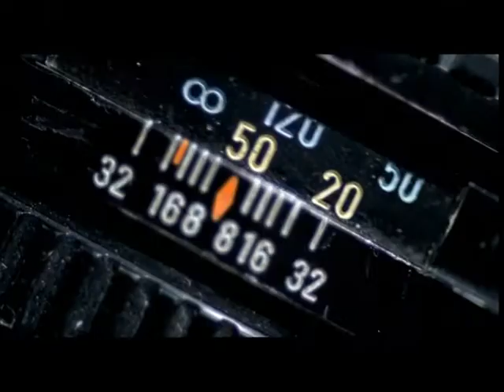Young Love (2001) | Traileri | Saija Lentonen, Joonas Nordman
Ohjaus Arto Lehkamo
Mainstream Pictures, 2001